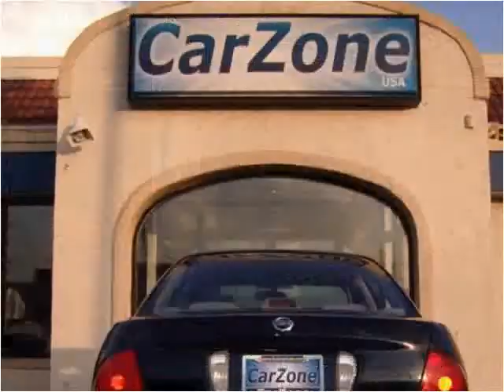2006 Nissan Sentra Used Cars Baltimore MD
This 2006 Nissan Sentra is available from CarZone USA.